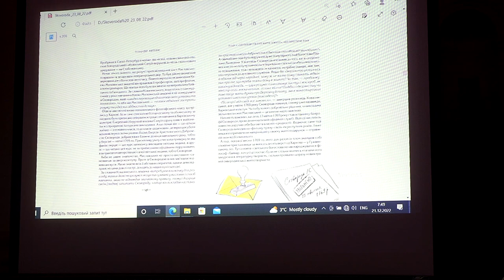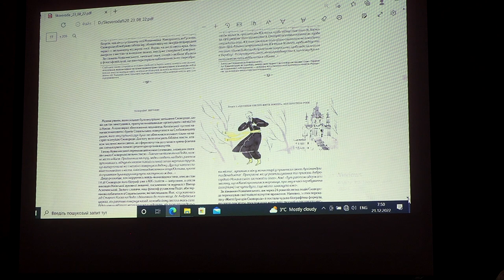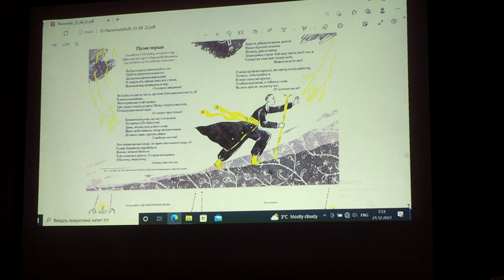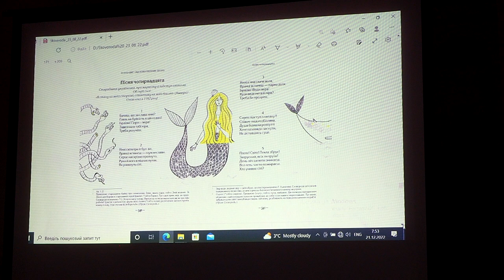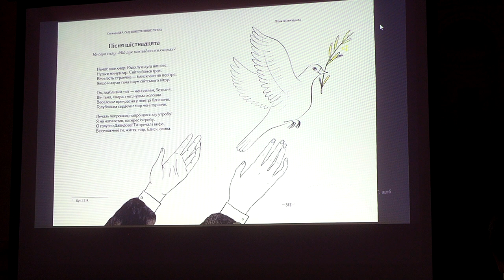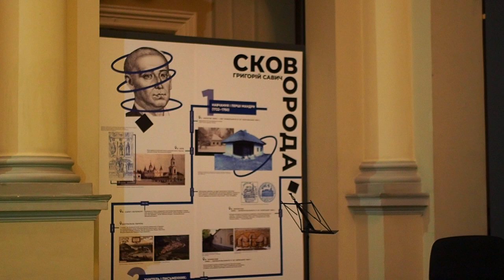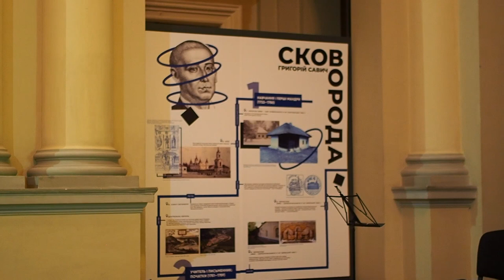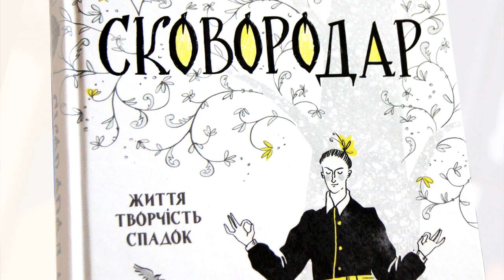Презентація книги «СковороДАР. Життя, творчість, спадок: збірка творів»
21 грудня 2022 року у НМЛ відбулася презентація книги «СковороДАР. Життя, творчість, спадок: збірка творів», укладачем якої є Назар Федорак. Видавничий дім «Школа» друкував наклад книги вже у час війни. За словами Назара Федорака це була принципова позиція видавництва — попри все видати цю книжку до ювілею Григорія Савича, і обов'язково надрукувати цю збірку у Харкові.

Це унікальне ювілейне видання дозволить пересічному читачеві скласти, а знавцеві — поглибити цілісне уявлення про постать нашого видатного земляка, його життя, цінності та спадок. Книга містить детальну хронологічну таблицю, ґрунтовний і пристрасний життєпис, автентичні за духом і сучасні за стилем славнозвісні «Сад Божественних пісень» та «Байки Харківські», а також тематично структуровану добірку афоризмів Григорія Савича. Неповторну історико-містичну атмосферу збірки підкреслюють стильні модерні малюнки Катерини Перепелиці.

🔹 Більше про лекції присвячені 300-річній річниці від народження Григорія Сковороди, можна знайти за покликанням, вхід вільний:

Інформаційна довідка про учасників презентації:
📌 Ростислав Чопик (доц. української літератури, Львівський національний університет ім.І.Франка);
📌 Назар Федорак (канд. філол. наук, доцент кафедри української літератури ім. акад. М. Возняка Львівського національного університету імені Івана Франка і кафедри філології Українського католицького університету);
📌 Музичну атмосферу барокової музики епохи Григорія Савича на презентації створювали скрипалька Лідія Футорська, а також акордеоніст та диригент Сергій Хоровець. У їхньому виконанні звучали твори Максима Березовського та Миколи Лисенка.